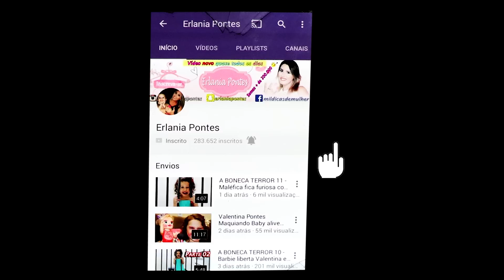FESTA DE ANIVERSÁRIO DA GALINHA PINTADINHA - Valentina